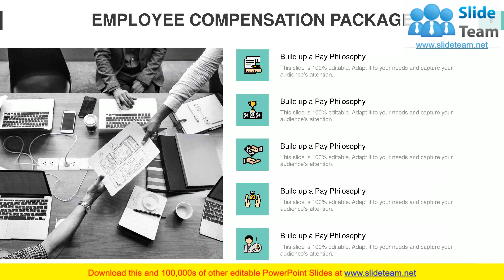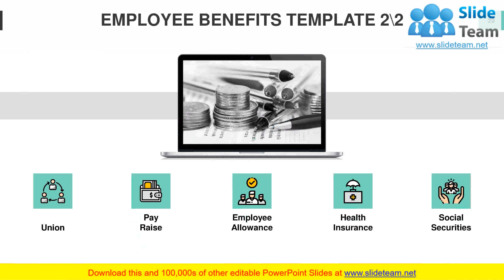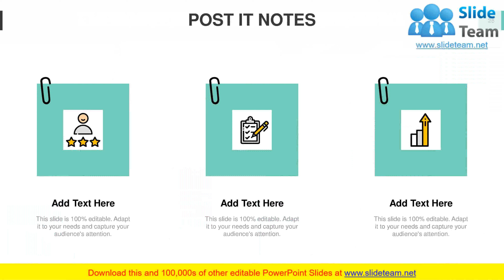Compensation Benefit PowerPoint Presentation Slides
This complete deck is oriented to make sure you do not lag in your presentations. Our creatively crafted slides come with apt research and planning. This exclusive deck with thirty four slides is here to help you to strategize, plan, analyse, or segment the topic with clear understanding and apprehension. Utilize ready to use presentation slides on Compensation Benefit Powerpoint Presentation Slides with all sorts of editable templates, charts and graphs, overviews, analysis templates. It is usable for marking important decisions and covering critical issues. Display and present all possible kinds of underlying nuances, progress factors for an all inclusive presentation for the teams. This presentation deck can be used by all professionals, managers, individuals, internal external teams involved in any company organization.